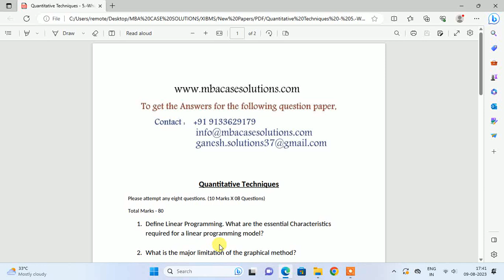Quantitative Techniques What is the major limitation of the graphical method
Quantitative Techniques
Please attempt any eight questions. (10 Marks X 08 Questions)
1. Define Linear Programming. What are the essential Characteristics required for a linear programming model?

2. What is the major limitation of the graphical method?

3. Explain the procedure involved in the simplex method to determine the optimum solution?

4. What are a basic variable and a non basic variable?

5. Discuss the role of sensitivity analysis in linear programming.

6. What is the difference between a balanced transportation problem and an unbalanced transportation problem?

7. What is an assignment problem? Give its areas of application?

8. Explain the steps involved in solving an assignment problem.

9. What is the difference between CPM and PERT?

10. What are the critical path activities and why are they considered important?

11. What is a sequencing problem?

12. What are the advantages of sequencing?

13. What is the replacement of items? Why is it important?

14. What is meant by a Fair Game?

15. What is simulation? Give a few areas of its application.